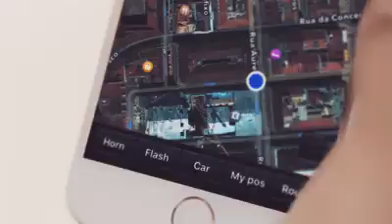Porsche AD Car Communication